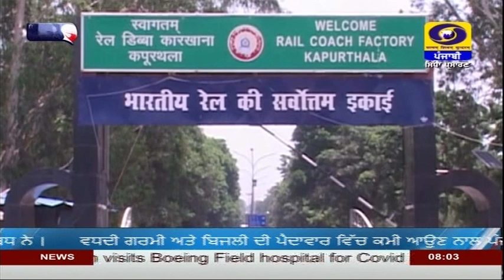0800AM | DATED 02-07-2021